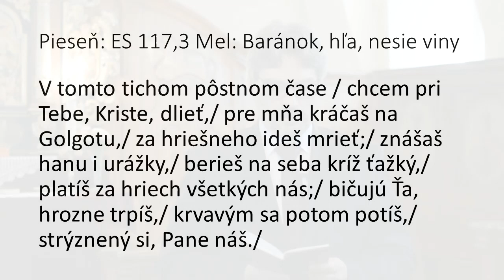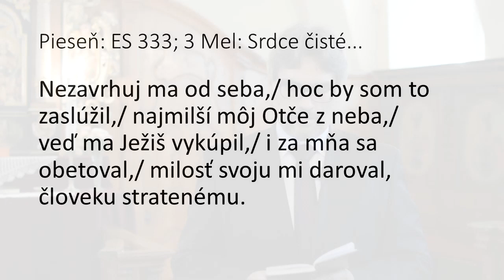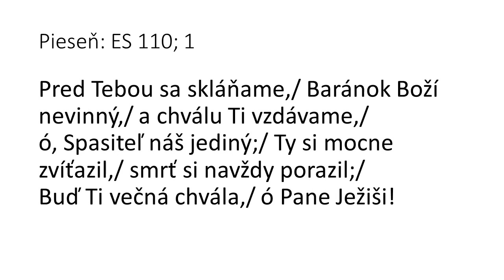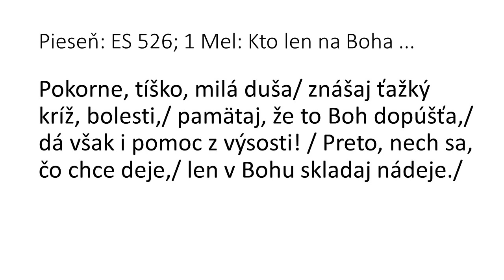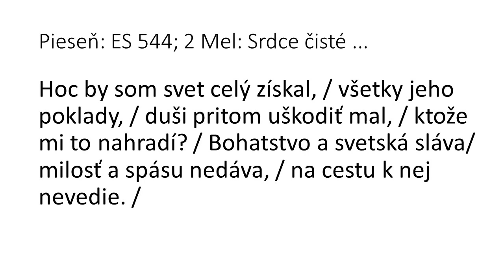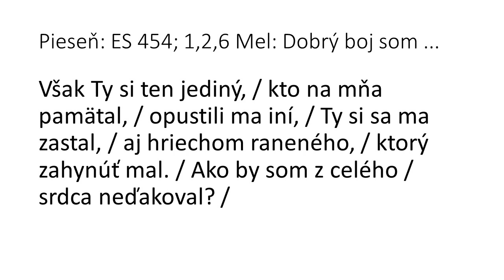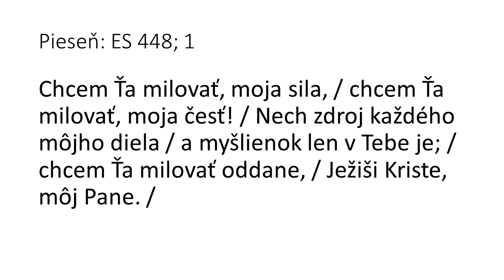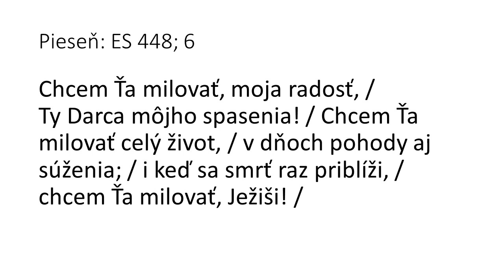Smrtná nedeľa - evanjelické služby Božie - Pašie 29.3.2020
Pašiové služby Božie z CZ ECAV Zemianske Kostoľany.

Spolupracovali: Barbora Hankovská, Štefan Hurný, Emil Hankovský.

Piesne sú s textom, pozývame k spevu.